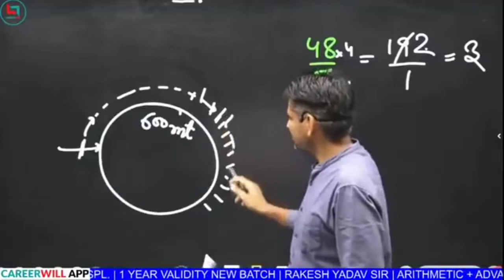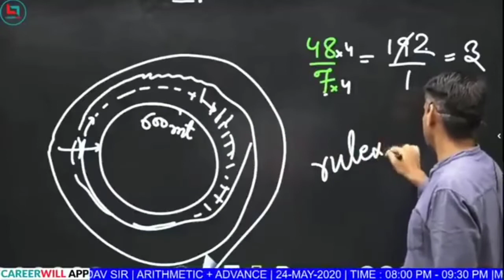Motivation by Rakesh yadav sir.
Real life fact. Everyone face it in daily life routine.